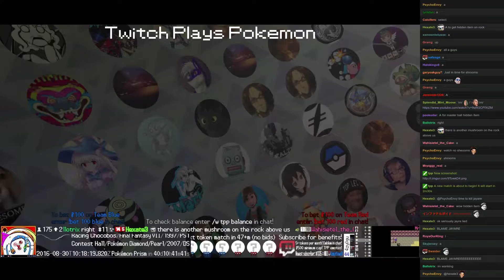Twitch Plays Pokémon Battle Revolution - Match #54686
Match #54686 [Blue: Regirock, Burmy Trash, Arceus Steel] vs [Red: Rampardos, Lunatone, Rhydon]